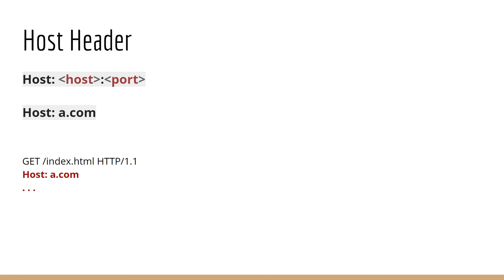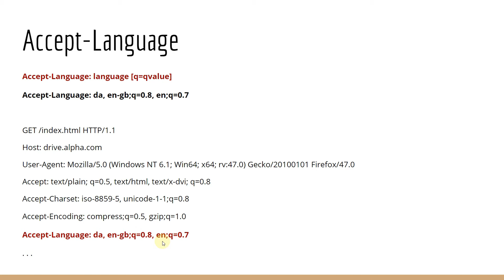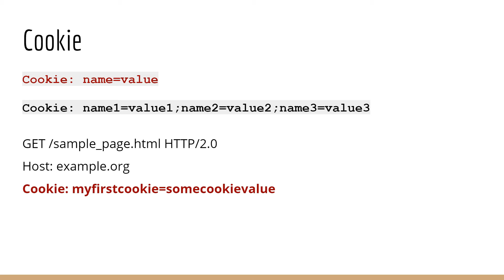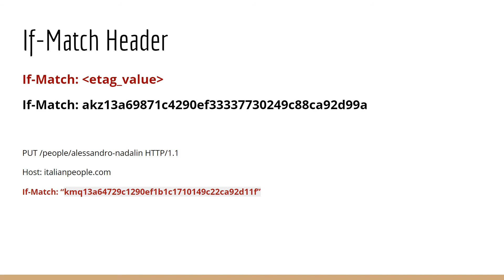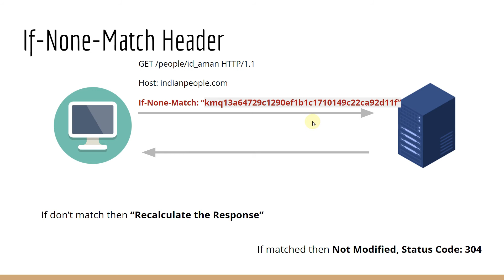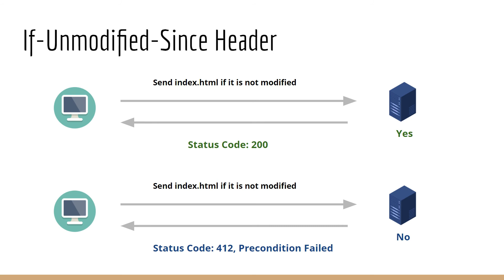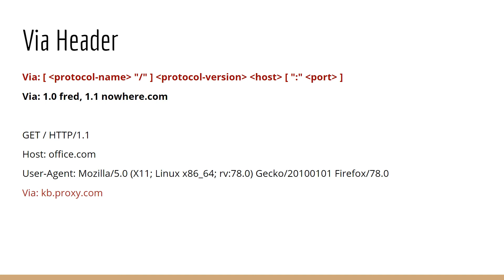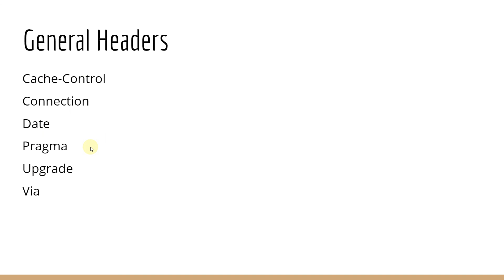HTTP Request Headers in Hindi | HTTP Headers Tutorial | HTTP Request Headers 2021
HTTP Request Header 2021